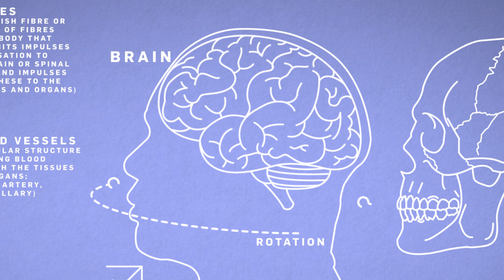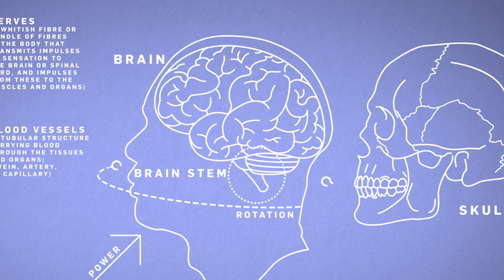One Punch Knockout: Real or Fake? | Cinema Science | Earth Science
Dr Emily Grossman looks at whether the macho men of the silver screen could really take you out with a single blow IRL. Are you more likely to take out the bad guy with a punch or break your wrist?

Whatever you do don't test this at home and tell us your most outrageous fights scenes in the comments below...

Hosted by Emily Grossman
Filmed and edited by George Shankster
Produced by Lee Bacon